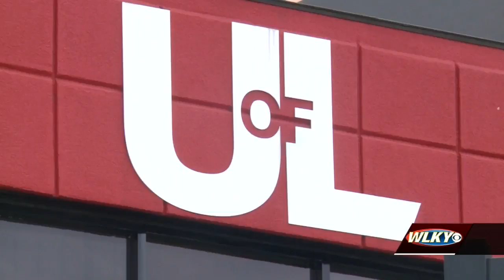Fans react to Satterfield hiring